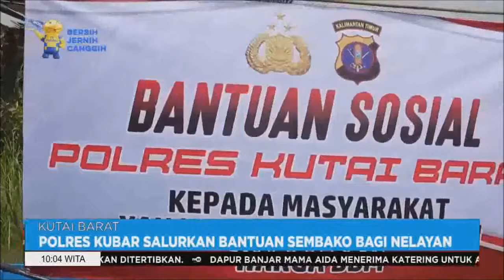INFO TERKINI TVRI KALTIM Kamis 15 September 2022 Aisy Gunadi